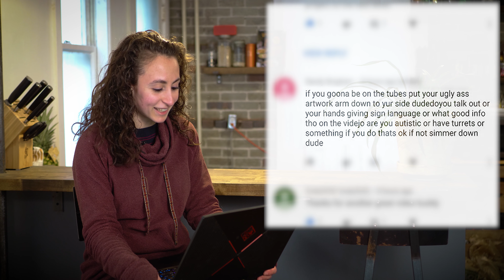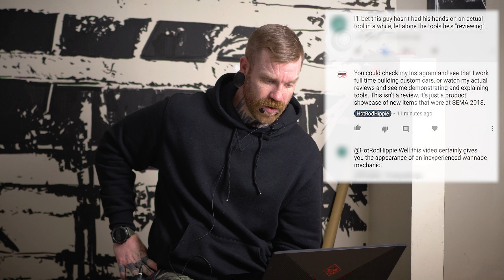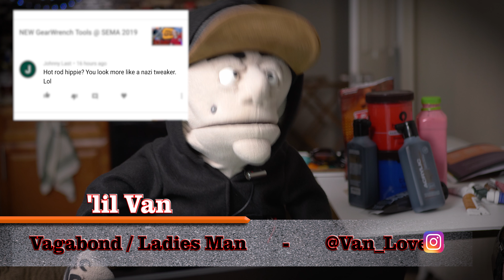Family & Friends READ MEAN COMMENTS - Reaction to YouTube Comments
YouTube Comments can be pretty bad sometimes.  In this week's video my Family And Friends Read Mean Comments that people left on my YouTube videos.  Why do people leave Mean Comments? I may never know, but hopefully we can all get a laugh out of the comments these people have left.

This is in no way meant to Feed The Trolls, but rather to have a little lighthearted fun with their negativity.

Mean comments can be a really insidious thing for the wrong people.  Even on my best days they get to me a little bit.  On my worst days they get to me a lot.  I hope maybe someone will think twice before leaving a mean comment after seeing this nonsense.

Filmed with:
*** Main/Vlog Camera
*** Video Recorder Used
*** Second Camera
*** Shotgun Mic
*** Mini Tripod

The opinions expressed in this video are my own, from my personal experience. This is not a paid product advertisement. Please feel free to let me know what you think of this tool, or suggest alternatives I should check out. This video is solely my opinions from the use of these products and based on the specifications of them. This does not cost you anything more than if you purchased them normally.